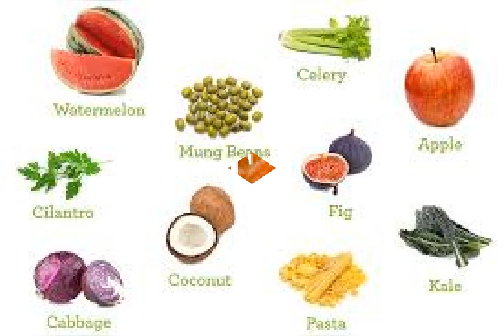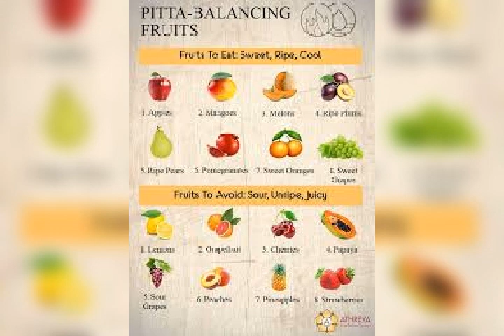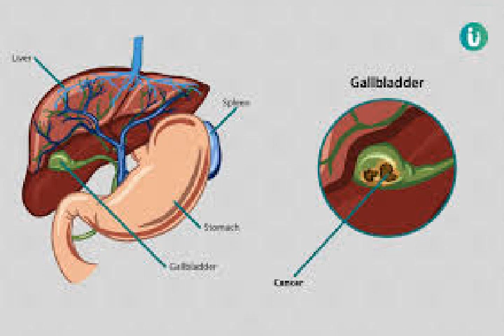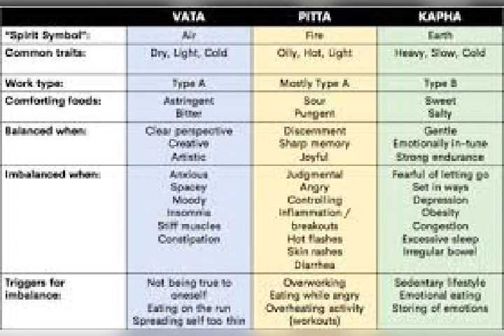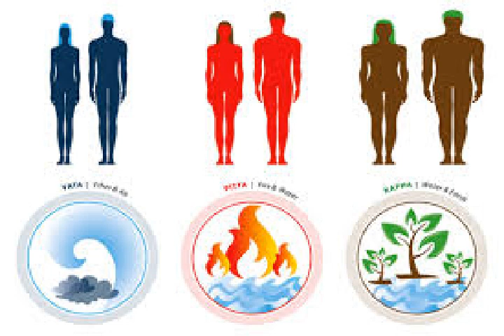PITTHAM PERSONALITY LEARN ABOUT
Once again I can say siddha is the mother of all the medical science, from Thiru's health care messages